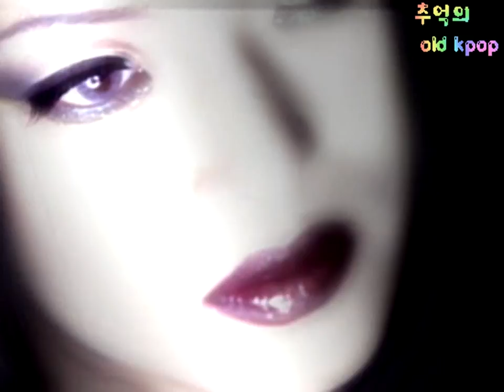임상아 - 부메랑 (MV) (1998)